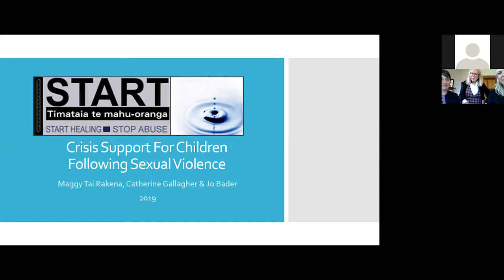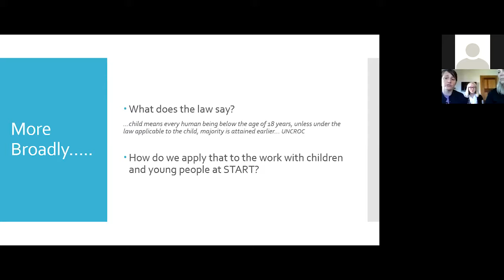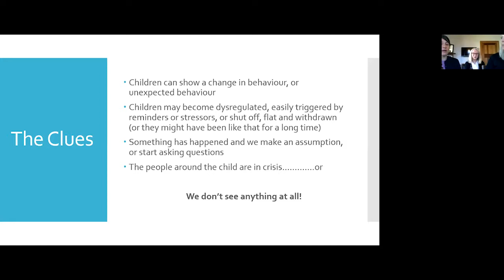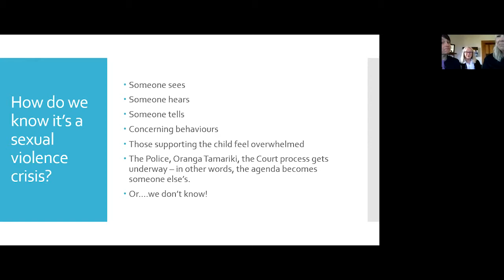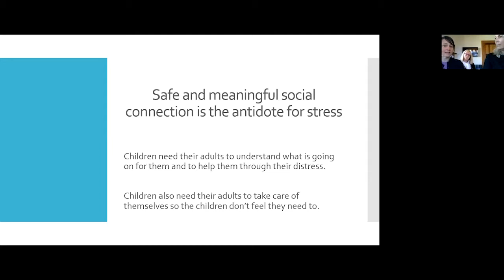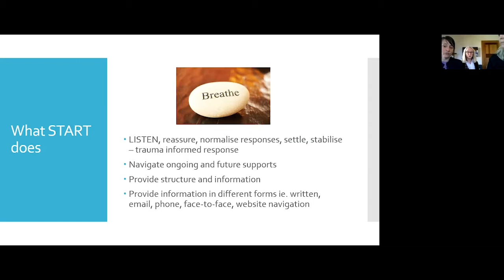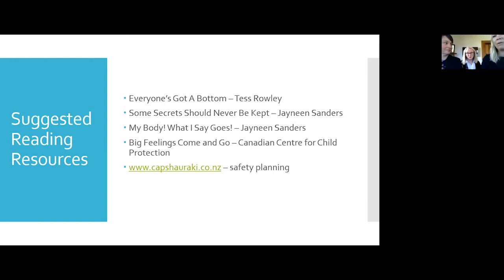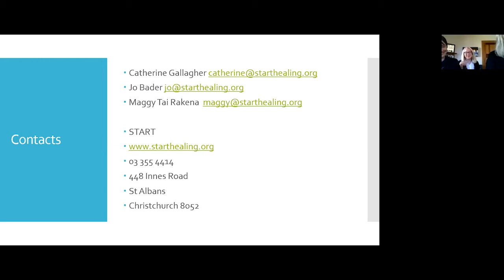Crisis Support for Children Following SV - TOAH NNEST Tauiwi Caucus Clinical Webinar Series 2019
START Healing present:
Crisis Support for Children Following Sexual Violence

This webinar offers a great introduction to crisis response after sexual violence with children. It explores the complexities of this work, recommended good practice and much more!

To see more about the services START Healing offers check out their

Let us know what you think of this webinar by completing a feedback form :)